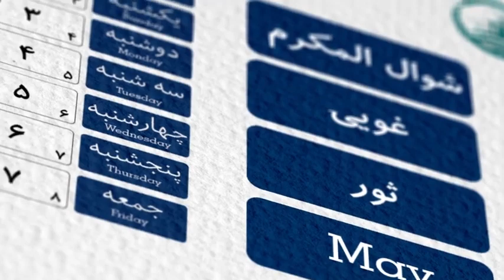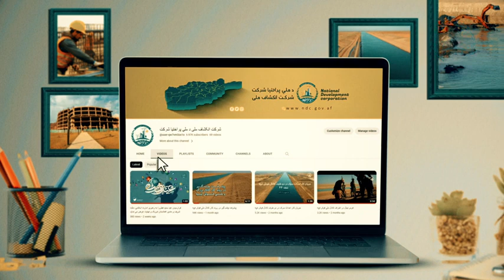Qush Tepa Canal - Afghanistan Biggest agricultural project - 16-May-2023